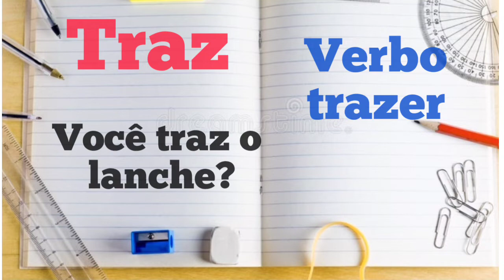Trás, traz e atrás.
Aprendendo de jeito simples.